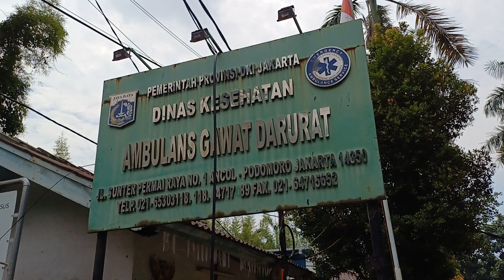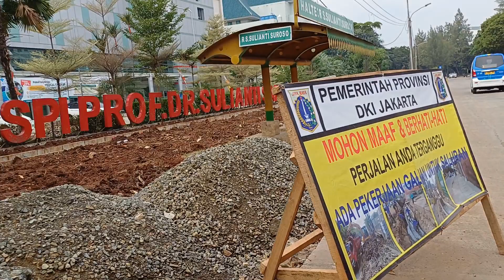Perkembangan TERKINI || Pembuatan SALURAN AIR & pemasangan GORONG² di Jl. Sunter Permai Raya, JakUt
Sebelum jalan dilebarkan, pinggir Jl. Sunter Permai Raya, Jakarta Utara dibuat SALURAN AIR & dipasang GORONG² terlebih dahulu.